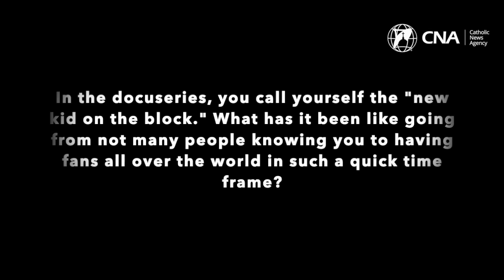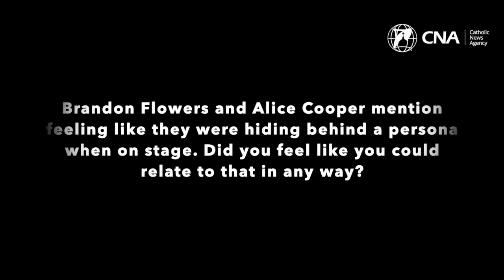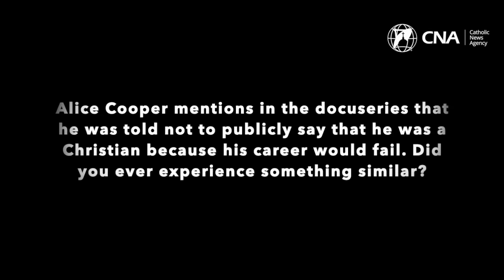In new docuseries ‘Jonathan and Jesus,’ actor Jonathan Roumie shares impact of playing Jesus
Not many children build a giant cross in their backyard and pretend to be Jesus Christ crucified. But this is just one of several interesting facts we learn about Catholic actor Jonathan Roumie in his recently released docuseries “Jonathan and Jesus.”

The new show, released Jan. 4 and streaming on Amazon Prime, follows Roumie as he explores the impact Jesus Christ had on the world throughout history and how the great weight of playing the Son of God has impacted Roumie himself.

The four-episode docuseries takes viewers around the world visiting iconic sites in Rome, Paris, and more, while notable names such as Brandon Flowers, Alice Cooper, Matt Fradd, Francis Chan, and Sheila E. also share their stories of the role Jesus plays in their lives.

Catholic News Agency (CNA) provides free, up-to-the-minute news affecting the Catholic Church, giving particular emphasis to the words of Pope Francis and happenings of the Vatican, to any person with access to the internet.  CNA closely covers the Catholic Church in the United States and news related to the creation of a culture of life.
Listen to our Podcasts:
CNA offers free access to its news items to Catholic dioceses, parishes, and websites.